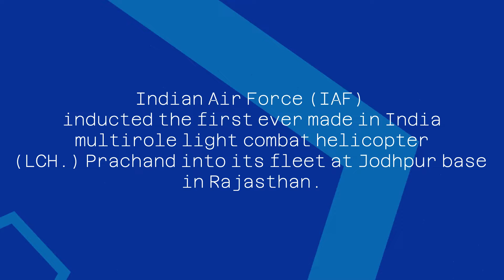India's prachand the light combat helicopter induced in Indian Air Force | Prachand capabilities.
For social media connect: @dedaandsons